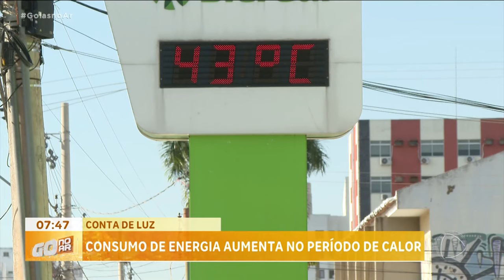CONTA DE LUZ: CONSUMO DE ENERGIA AUMENTA NO PERÍODO DE CALOR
A CONTA DE LUZ, QUE JÁ NÃO É NADA BARATA, ESTÁ AINDA MAIS CARA. SABE PORQUÊ? O CONSUMO DE ENERGIA AUMENTOU, E MUITO! NO PERÍODO DO CALORÃO. O FUTURO NÃO É ANIMADOR, PORQUE É ESPERADA UMA NOVA ONDA DE TEMPO QUENTE.